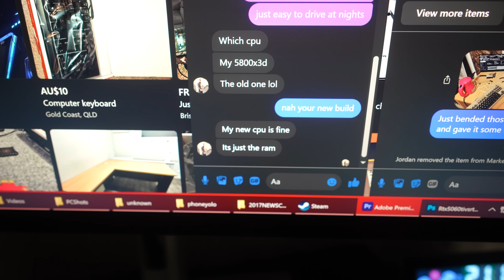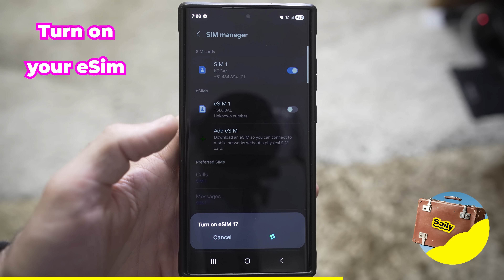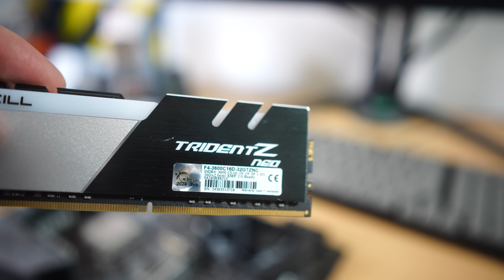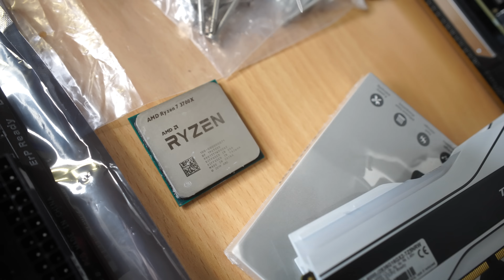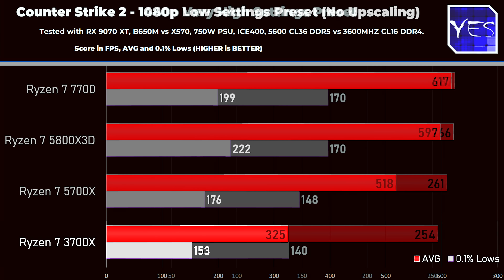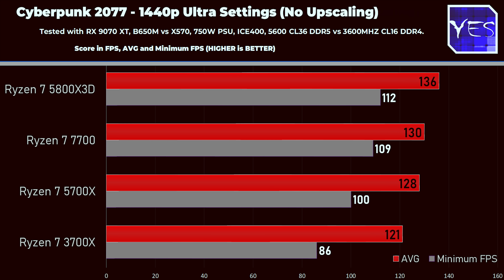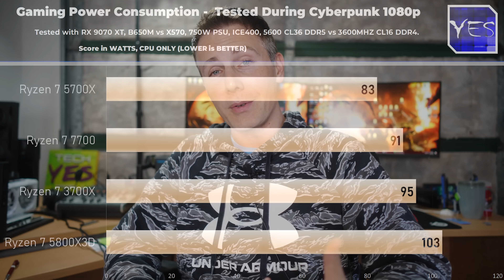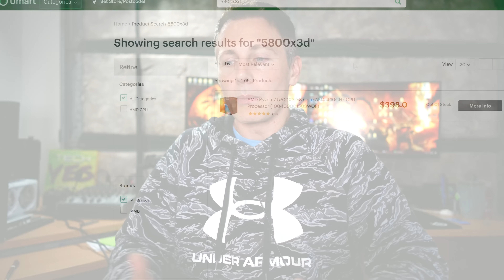Buying a USED Ryzen 7 5800X3D then testing it vs Other Ryzen 7s!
currently the Ryzen 7 5700X, 3700X, 7700 are all good prices online, though the Ryzen 7 5800X3D is actually expensive to buy brand new, but you can sometimes pick it up used for a really good price (just like we did here), though how does it perform in benchmarks vs the value Ryzens? let's find out.

Check out ryzen 7 prices here
Ryzen 7 5700X
Ryzen 7 7700
Ryzen 7 3700X
Ryzen 5800X3D

Chapters
00:00 The deal unfolding at nighttime...
01:30 sponsor, stay connected anywhere in the world, cheaply and quickly.
02:20 if I could fix his problem I could get a discount, but it was legitimately non-fixable.
03:21 testing outfit and why I am testing it differently in today's video.
05:20 Marvel Rivals, 1080p, QHD and 4K.
06:34 Counter Strike 2
07:13 black ops 6
07:59 rift breaker, CPU and GPU benchmarks.
09:24 Cyberpunk 2077.
10:29 power consumption.
10:55 the budget cooler did ok today, but would probably change it in builds on the Ryzen 7 7700 and 5800x3d.
11:29 Value, which Ryzen 7 is the best?